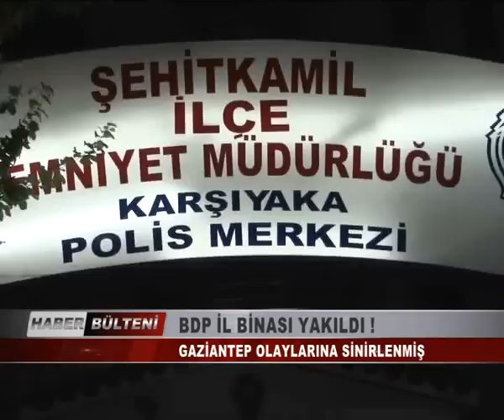BDP İL BİNASI YAKILDI !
Gaziantep'te 9 kişinin hayatını kaybetmesine neden olan patlamanın izleri Kocaeli'ne sıçradı. Barış ve Demokrasi Partisi il binası, gece saatlerinde yakıldı. Olayla ilgili gözaltına alınan zanlının Gaziantep olaylarına sinirlenerek bu eylemi gerçekleştirdiği iddia edildi